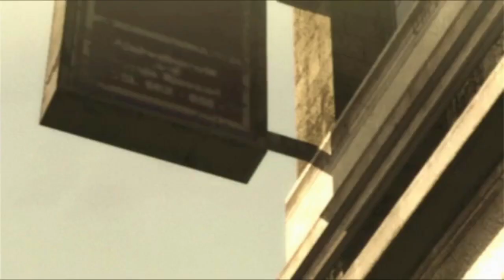Metal Gear Rising: Revengance Part 1: The Rules of Nature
Today, I'll be finally playing Metal Gear Rising: Revengance! (I've had this video sitting on my hard drive since September lol)